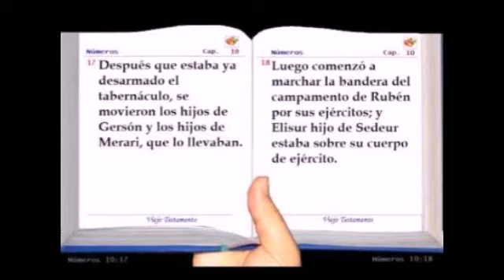gran cena en la iglesia de Murchante en armonía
CASA 🏡 DE 👍 PAZ 🕊